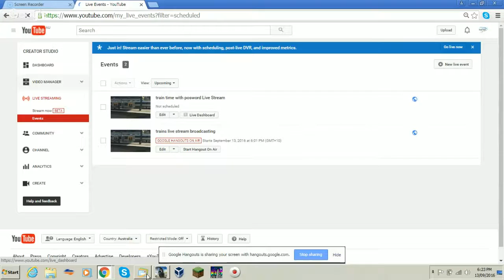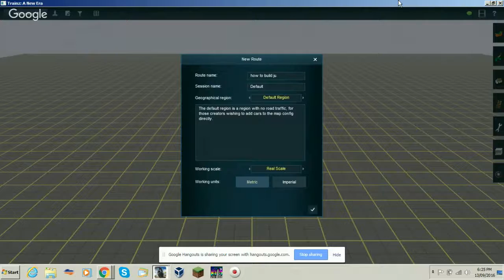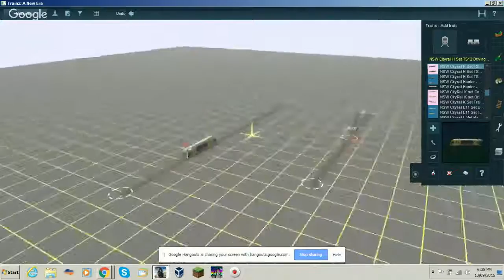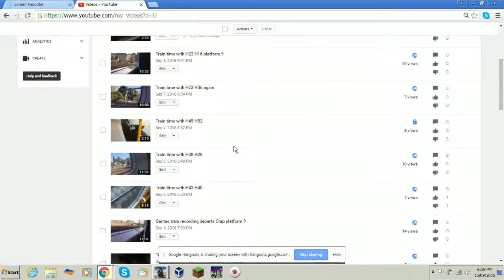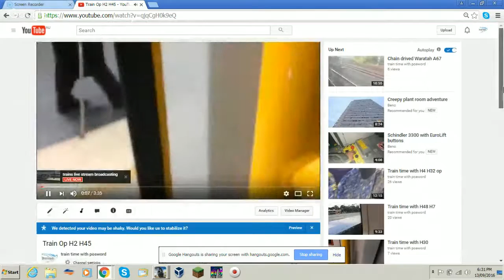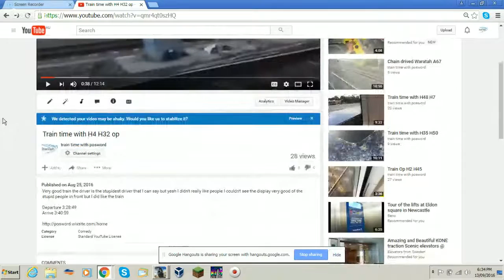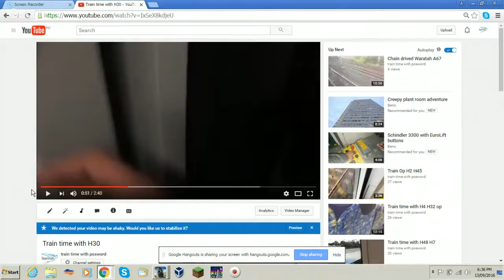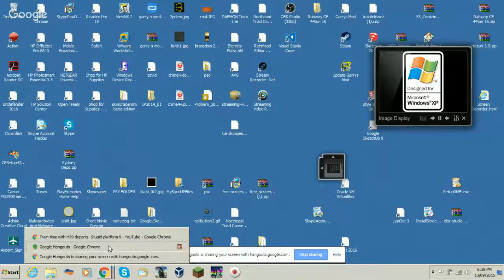trains live stream broadcasting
Enjoy the Liv's stream